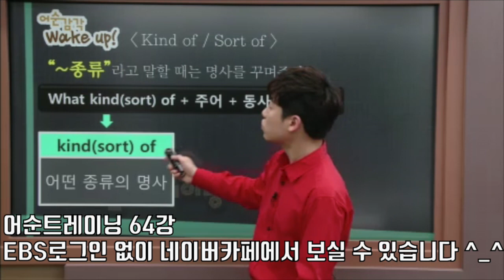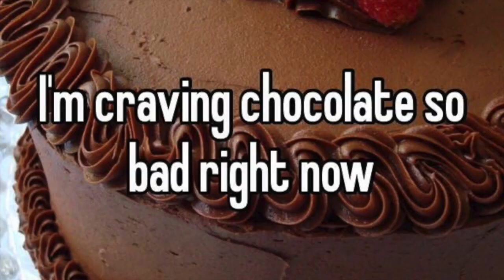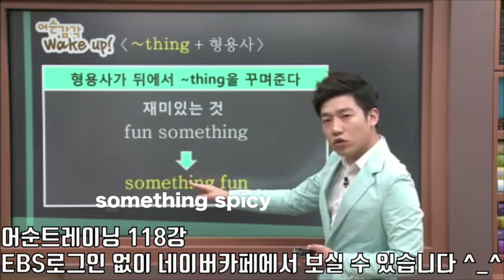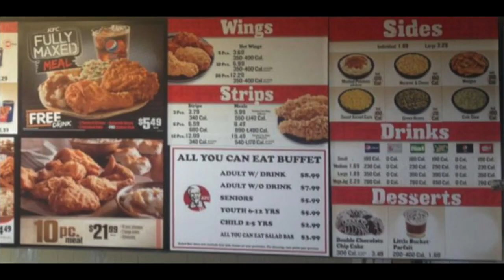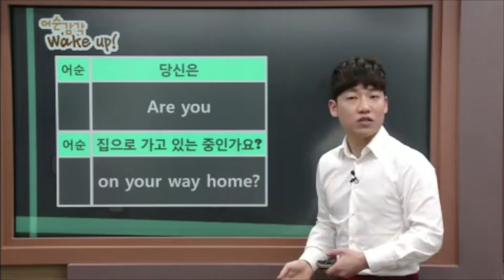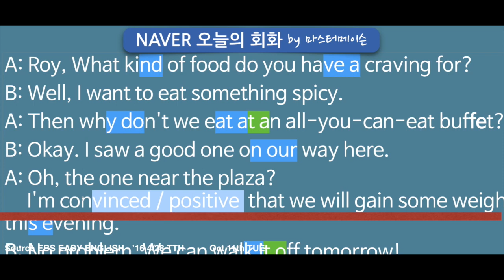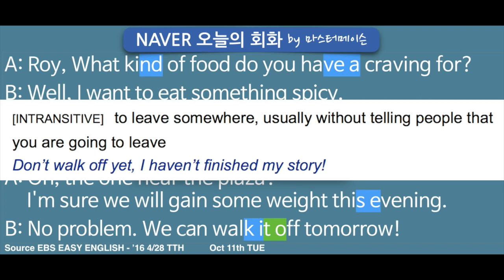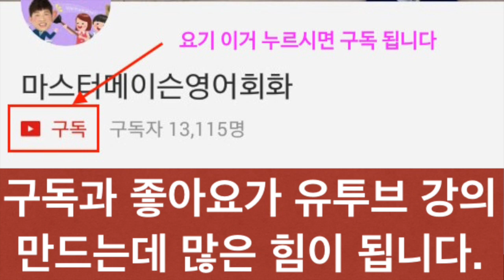뷔페(부페)에서 영어회화 (10/11 화) 네이버오늘의영어회화 영어발음 by ‪‎마스터메이슨‬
좋아요 구독 많이 부탁드려요 ^_^

어순트레이닝 시즌3부터 월요일 부터 일요일 7일 내내
EBS 2TV 오전 6:50분에 방영 됩니다.
잘 부탁드려요~

오늘의회화 + EBS강의 + 강의노트를 다 모아놓은
네이버카페 임시 오픈 했습니다.

[뷔페(부페)에서 영어회화 영어회화 네이버 오늘의영어회화] by ‪마스터메이슨